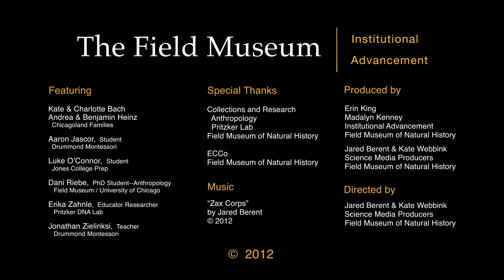A Special Thank You from the Field Museum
The Field Museum thanks its loyal patrons for another successful year of research and conservation.